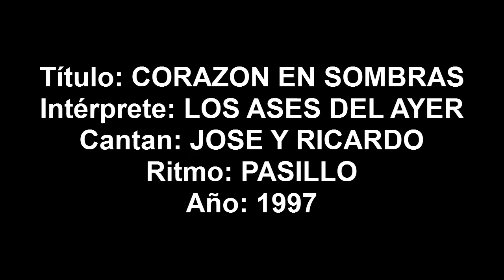Corazon en sombras (1997) Los Ases Del Ayer Musica Popular de Colombia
CONTRATACIONES EN COLOMBIA EN EL CELULAR:
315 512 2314, DIRECTOR: JOSE OSPINA

Título: CORAZON EN SOMBRAS
Intérprete: LOS ASES DEL AYER
Cantan: JOSE y RICARDO
Ritmo: PASILLO
Año: 1997
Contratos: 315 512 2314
Medellín - Colombia